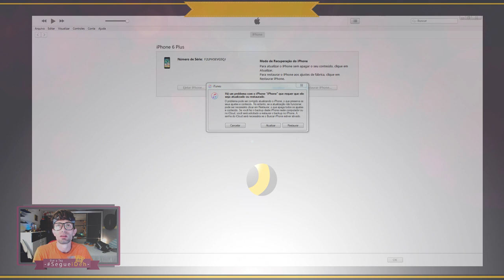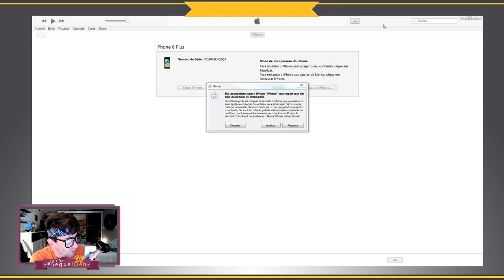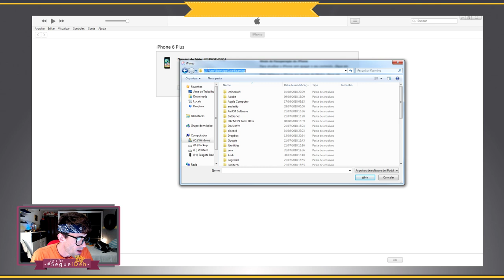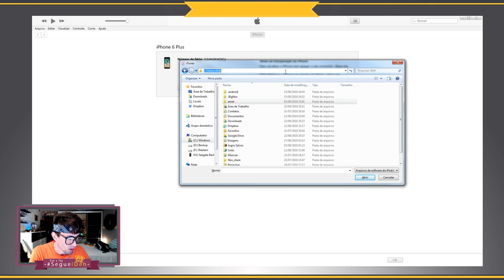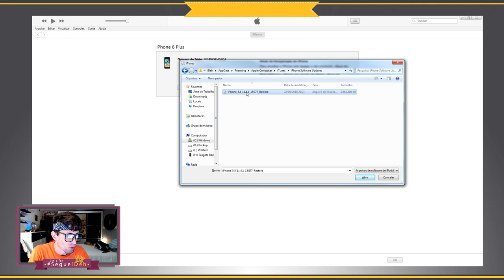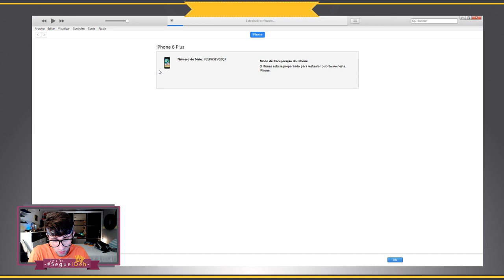📌 Como fazer instalação Limpa de Qualquer iOS de forma rápida e Simples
❝ 🎉SEJA ßEM-VINDOS🎉❞

CAMINHO :

C:\Users\iDeh\AppData\Roaming

Troca "iDeh" pelo usuario do seu computador

Siga o passo a passo📋:

2 - clica no sininho 🔔;
3 - Da joinha nos vídeo👍🏼;

Configuração do Meu PC:

-Placa Mãe: Asus  MA5A78L-M LX/BR
-Processador: AMD FX 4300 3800MHz Quad Core;
-Cache Processador: 8Megas
-Memoria RAM: 8 Gigas DDR3 1600MHz
-Placa de Video: NVidia GeForce GTX650 2 Gigas DDR5
-Sistema Operacional: Windows 10 Pro
-DirectX: 12.0
-Armazenamento : HD interno de 500 Gigas; HD externo de 500

TAGS (ignore)!
instalação limpa do ios
restaurar iphone
como formatar iphone
como instalar ios
como instalar ios pelo itunes
como formatar ios
como limpar iphone
como fazer instalação do ios pelo itunes